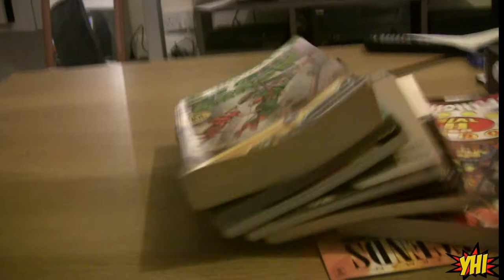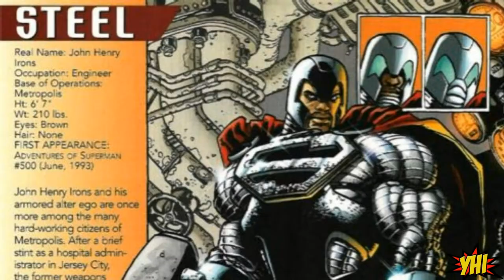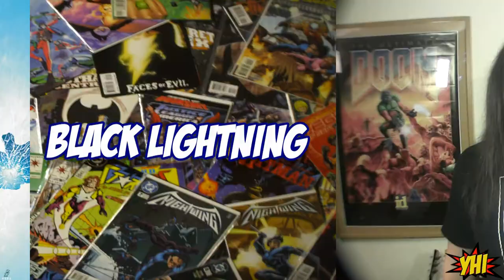YHI - Character Wishlist For Injustice 2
Injustice 2 will have more characters announced soon, so what better time to tell you all my requests.

Facebook.com/jimsiclehasissues